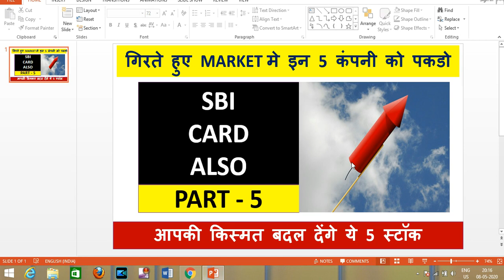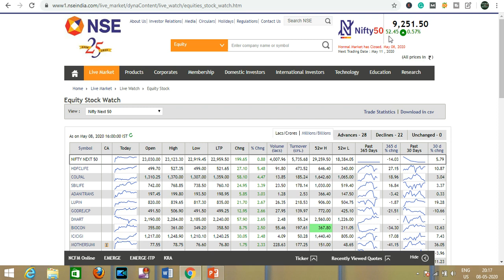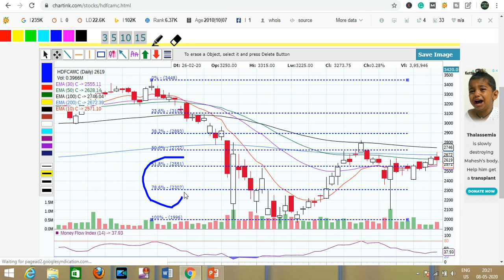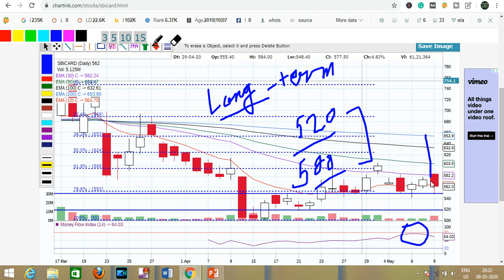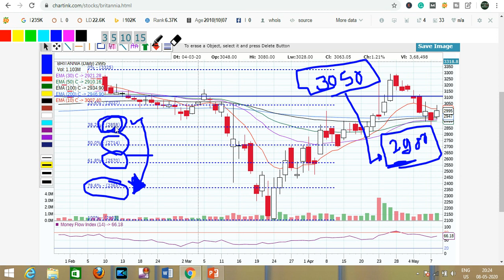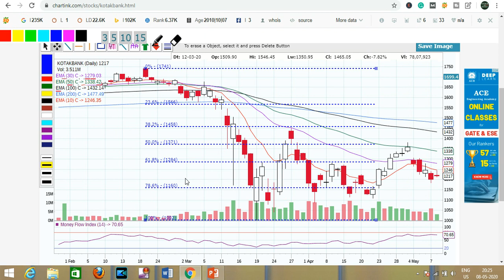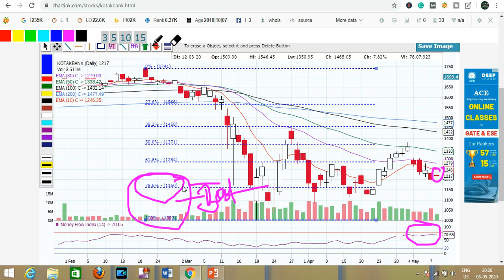गिरते हुए MARKET मे इन 5 कंपनी को पकडो | SBI CARD | NIFTY50 | DOWJONES | STOCKMONEY